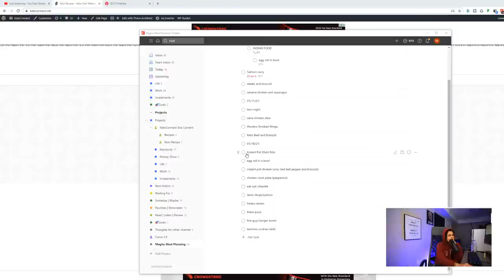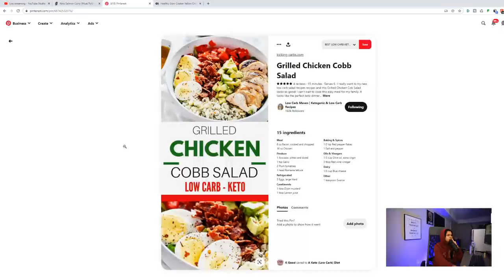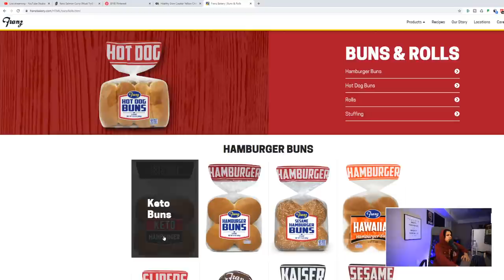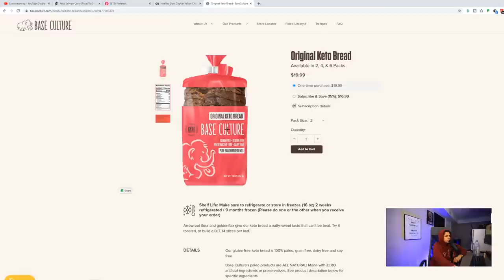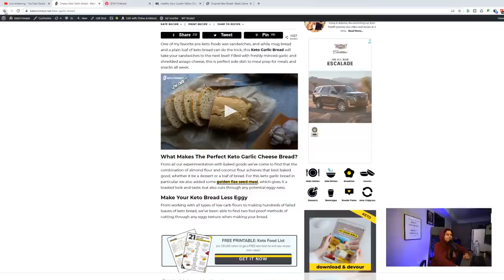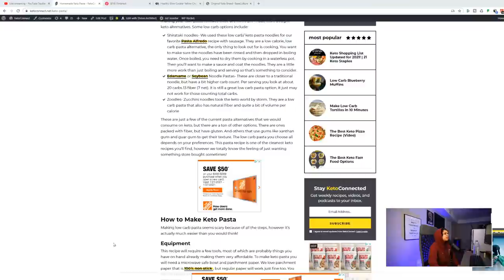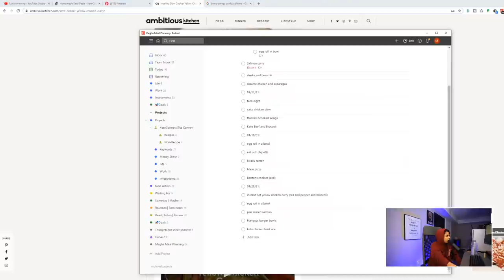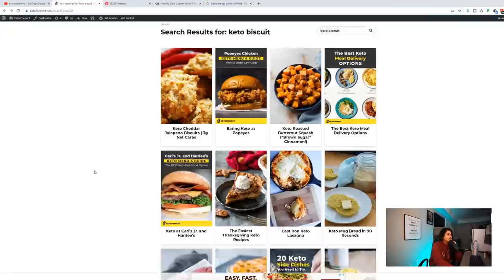Keto Meal Planning With Megha | Finding Fun Recipes for the Week